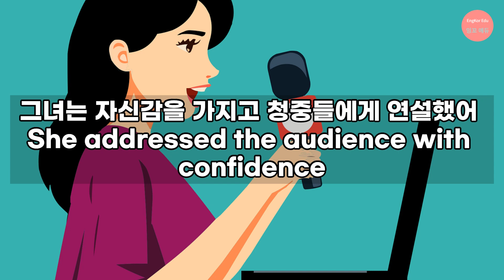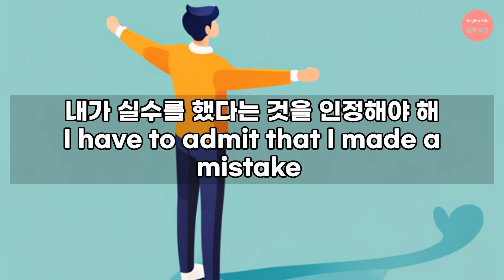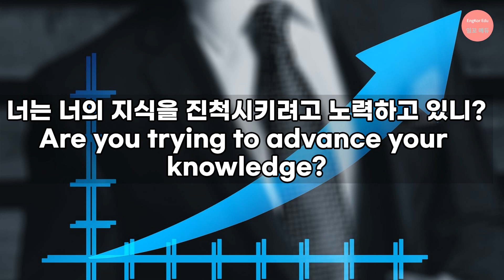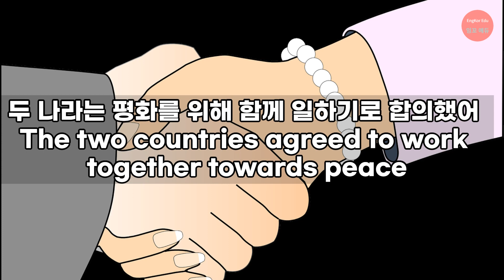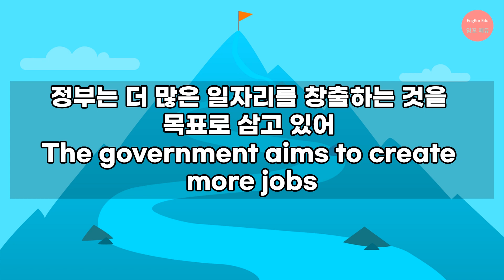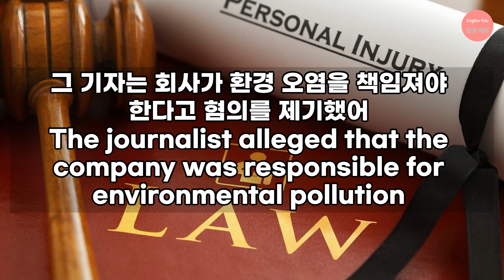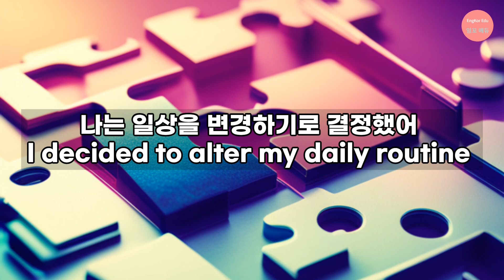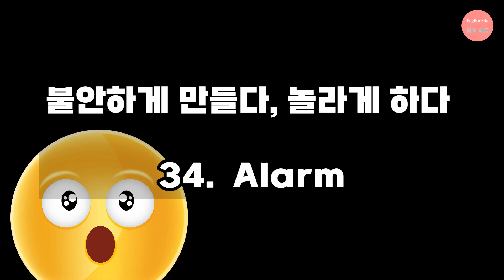단어는 영어의 뼈대! 영단어를 이용한 기초회화ㅣ기초 영단어 동사편 1000개 활용편 21번~ 40번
기초동사 1000개 영상을 보셨다면 이번에는 동사를 어떻게 활용하는지 배워 볼게요.
동사 영단어만 공부하고 싶다면 아래 영상을 참고하세요